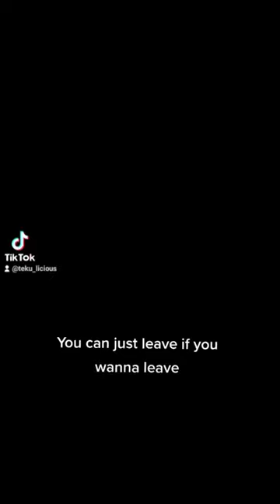Nasty C - Stalling (Makeup Video)